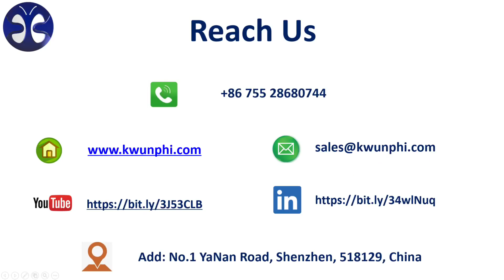Kwun Solar Cleaning Robot B30M2 Work on the Carport Solar in the Rain With Super Cleaning Capacity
How to solve the "Pain Point of Solar Cleaning" of the bottome Frame with Kwun Solar Cleaning Robots

The bottom frame of the solar module is the most difficult part to clean. Due to the raised part of the bottom frame, it will not only prevent rainwater from taking away dust, but also deposit more dust on the frame. General cleaning methods cannot focus on cleaning the frame part in place, resulting in the accumulation of dust, which ultimately affects the power generation efficiency of the entire photovoltaic panel, and even generates hot spots to damage the photovoltaic modules.

Kwun's solar cleaning robot system solution adopt unique ACFSP Solar Frame Belt cleaning technology to Solve this problem easily
1. Autonomous -Autonomous working model and unmanned;
2. Aiming - Aiming to align the nozzle with the frame area cleaning
3. Flush - Pressurized water is sprayed from the vertical (or inclined) direction to flush the frame pollution;
4. Brushing - The high-speed brush rotates in the external direction to thoroughly brush the washed area and take it away with the water;
5. Push down - Accurately extend the roller brush out of the frame, and push the muddy sewage to the ground;

All this relies on the excellent AI intelligent technology by Kwunphi
1. MM-level positioning accuracy
2. Up to 34TOPS computing power performance
3. 5ms suspension judgment
4. Millisecond-level real-time deviation correction ability
5. Millimeter-level dynamic balance control accuracy

Please back us to get more of the solar cleaning,